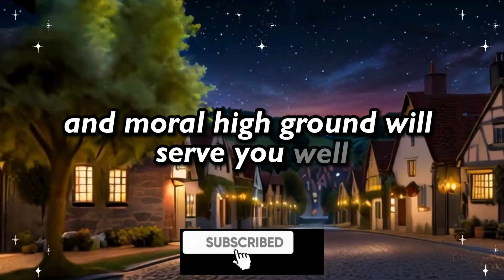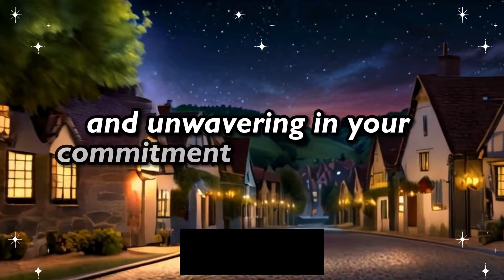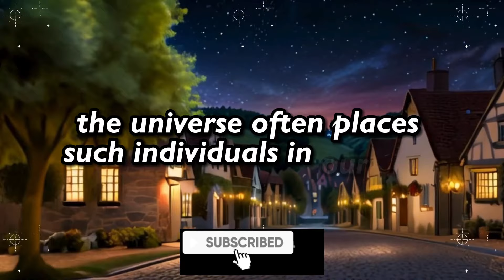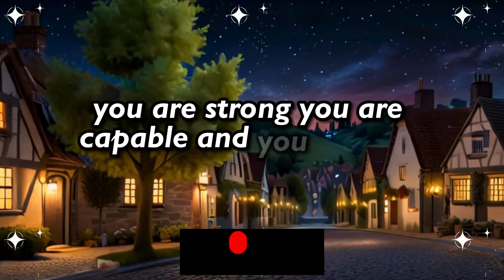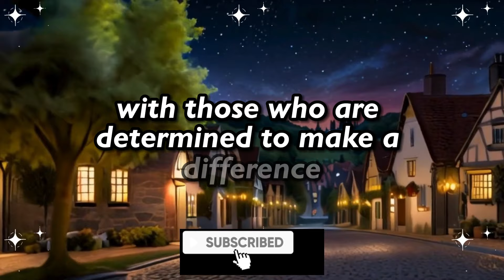Someone hired a law administrator to fight a case against you because you did this: you dared to...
Someone hired a law administrator to fight a case against you because you did this: you dared to... Universe | Universe's Message